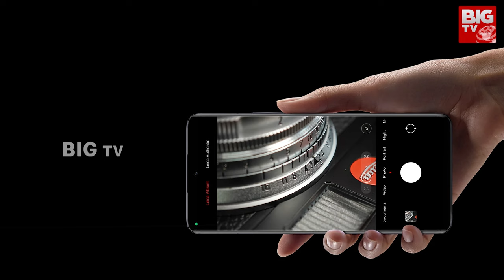Redmi Note 13 Pro Plus Smart Phone Review In Telugu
Redmi Note 13 Pro Plus Smart Phone Review In Telugu | Redmi Note 13 Pro | @ChotaNewsApp

✅  About BIG TV Tech Man.

Welcome to the world of technology with BigTV! We keep you updated with the latest tech news, unboxings, trends, and updates. From cutting-edge gadgets to software upgrades, there's always something new happening in the tech world. So, without further ado, let's jump right in.